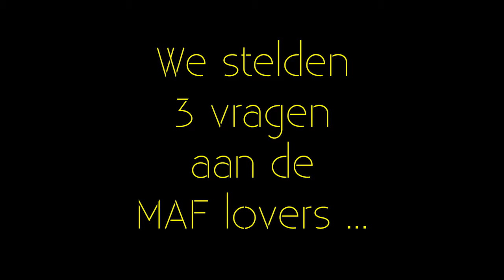10 jaar Mestizo Arts Festival - Yamal Belkadi